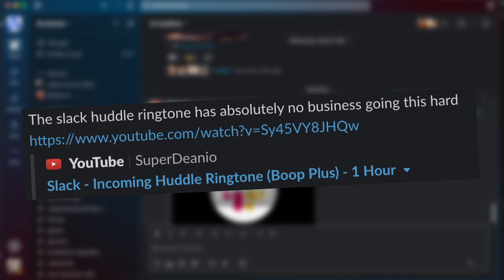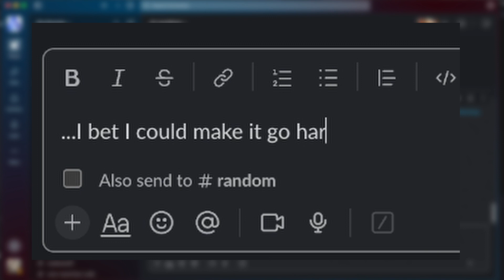GREG vs SLACK HUDDLE BOOP (DNB remix)